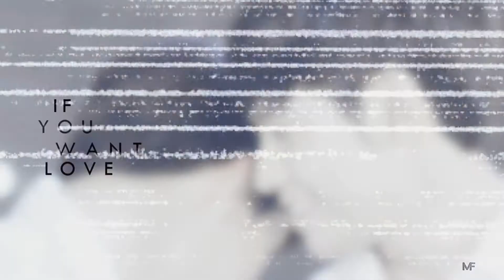[ ARTHIT & KONGPOB ] if you want love;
my sweet cupcakes (ﾉ◕ヮ◕)ﾉ*:･ﾟ✧ ♡
they make me the happiest and most unhappy at the same time.

dedicated to: misstonight (СПАСИБО ТЕБЕ ОГРОМНОЕ ЧТО Я ВООБЩЕ ПОСМОТРЕЛА ЭТО. ТЫ СДЕЛАЛА МОЮ ЖИЗНЬ ЧУТОЧКУ ЛУЧШЕ)

• fandom: sotus
• coloring: lightningxdisaster (with changes)

МОЯ ГРУППА В ВК Вступайте ;)